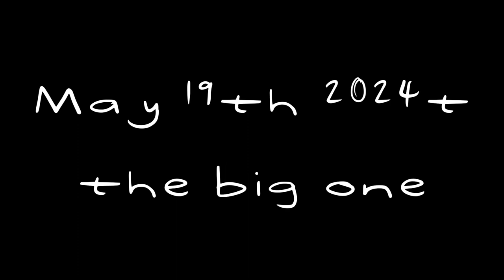The "OFFICIAL BK YTP/MV Collab 2 trailer" (This is going to be big) (+13)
it takes like 20 YTPers to join this Collab I'm mean come on, what's is your best style in YTP, Whopper whopper whopper whopper.

WARING flashlights and earrape.